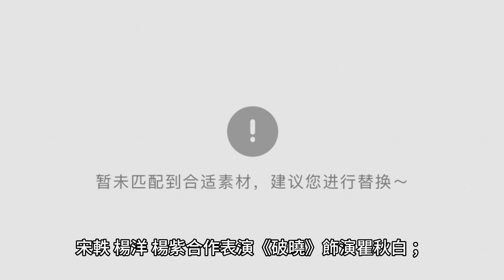李现（Li Xian），因出演電視劇《親愛的，熱愛的》中的韓商言而走紅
李現，曾用名李晛，1991年10月19日出生於湖北省咸寧市，成長於湖北省荊州市  ，中國內地影視男演員，畢業於北京電影學院表演系2010級  。
2011年，因出演個人首部電影《萬箭穿心》，從而正式進入演藝圈  。 2012年，主演青春愛情電影《初戀未滿》  。 2013年，出演愛情喜劇電影《玩命試愛》 。 2014年，出演市奇幻單元《奇妙世紀》中第二集“最長的25米”  。 2015年，主演青春校園網絡劇《睡在我上舖的兄弟》，在劇中飾演謝訓  。 2016年，主演的青春愛情電影《睡在我上舖的兄弟》上映  ；同年，主演懸疑刑偵網絡劇《法醫秦明》，在劇中飾演林濤  。 2017年，主演網絡劇《河神》，在劇中飾演郭得友  同年，獲得網易年度有態度大賞年度最有態度人氣演員獎  。 2018年，其主演的年代情感劇《翩翩冷少俏佳人》  、都市情感劇《南方有喬木》相繼播出  ；同年，主演青春愛情劇《親愛的，熱愛的》，在劇中飾演韓商言  。 2019年，出演劇情電影《中國機長》  ；9月6日，獲得智族GQ Men Of The Year年度人物盛典年度人氣演員獎  。 10月17日，入選2019福布斯中國30歲以下精英榜  。 2019年11月，憑藉電視劇《親愛的，熱愛的》獲得第26屆華鼎獎中國百強電視劇滿意度調查頒獎盛典中國百強電視劇最佳新銳演員提名  ；12月，主演電視劇《劍王朝》在愛奇藝上線  。 2020年8月27日，李現名列《2020福布斯中國名人榜》第19位。 李現在2020年12月20日舉辦的騰訊視頻星光大賞中被評為“年度品質藝人”  。 2021年8月24日，主演的科幻懸疑迷你劇《剩下的11個》開播  。